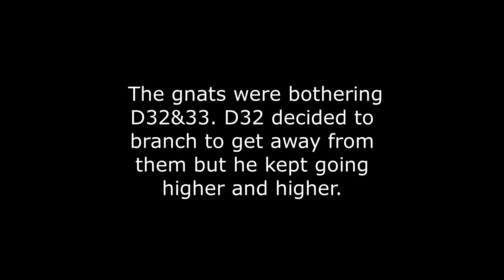Please pray for Decorah D-32. He kept going higher up in the tree and lost his balance.6-4-19